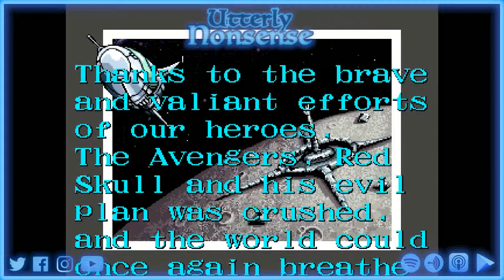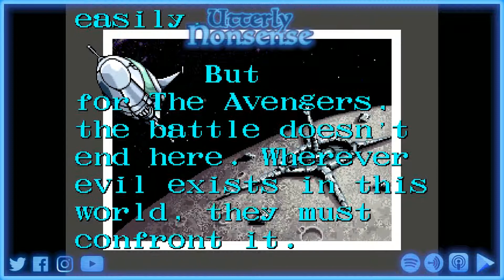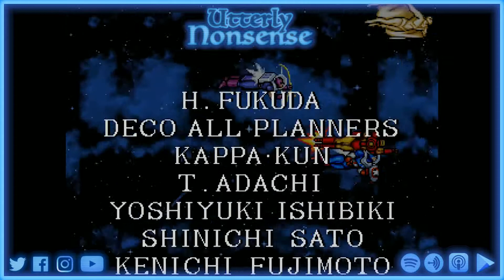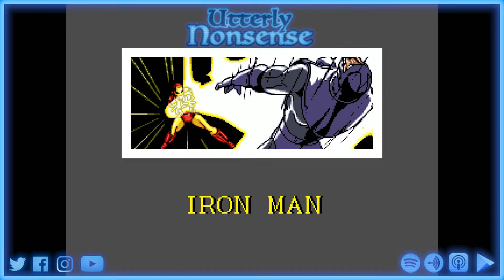How Time Travel Works in Avengers Endgame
Time doesn't work the way you'd expect in Endgame. This is our attempt to figure it out.